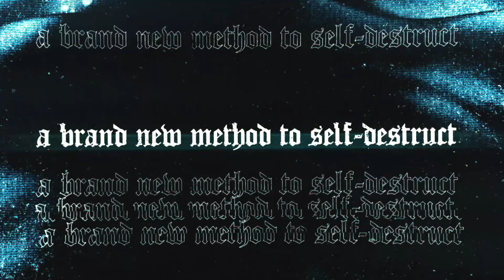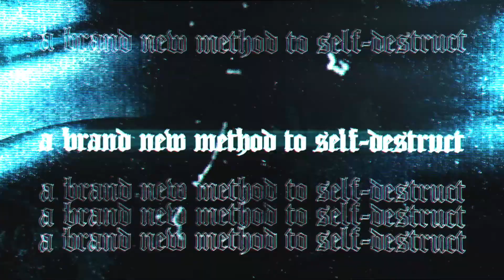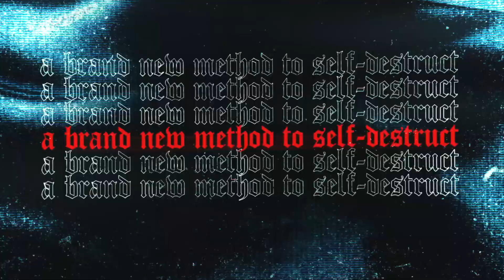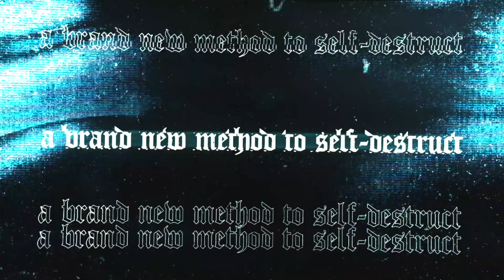The Dark Divide - A Brand New Method To Self-Destruct [Official Visualizer]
Digital Single "A Brand New Method To Self-Destruct" is OUT NOW.

Produced by The Dark Divide / Torrin King, Rob Hofman, Eric Rader, & AJ Tate
Mixed and mastered by Russell Hollar
Guitar tracking : Craig Sefcik

Lyrics: Torrin King
instrumentals: Torrin King/The Dark Divide

Visualizer by Daniel Hambright at Elynia Productions
Digital Cover Art by Alexandr Pamikov /

LYRICS:

(There is no exit.
This is HELLSCAPE.)
The conflict and tension ignites
Like a funeral pyre.
It's a solemn resplendence
That I truly desire.
I'm scorching deep inside,
The burdens languid in grim.
The candles lit from both ends,
But the clarity's so dim.

All of the years I've spent,
All the pain I resent.
The remorse that's crept
In shadows and silhouettes.

What if I can not repent
From the self pity that's left me spent?
I'm sick of living with a mind filled of distraught and doubt.
Rather than to be guided,
Free myself from my own disgust,
I use a brand new method to self-destruct

The hands of insomnia
Are wrapped around my neck.
Fainted whispers into my ear
Of every bit of my regret.
(I'm) withering on the outside
(To) the melodies of grief.
(I) I can not tune out this wicked mind
Filled with such haunting deceits.

The forms of remorse
Silent and motionless.

Another late night and I'm raging hard against
The urge to burn all reminisce
That triggers the voices inside my head,
That I'm worst alive and better off dead.
I need a nepenthe
From toxicity.
I'm losing control
And I want relief
From every frantic thought inside of my mind.

3 AM
I8 do not dare to dream
What's true, what's real.
Is this worth dying for?

I want the ideation
Of my own torture
To come to it's end
As soon as I am sober.

From suffering,
I don't want to waste away anymore.
I don't want to waste away.